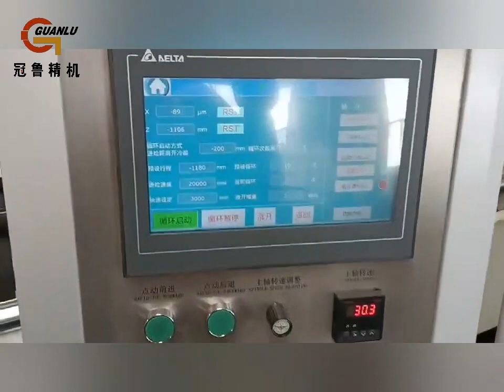Deep hole honing machine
Hole diameter range : 40-500mm
Max. honing depth 5000mm
DELTA PLC control

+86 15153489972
Gace